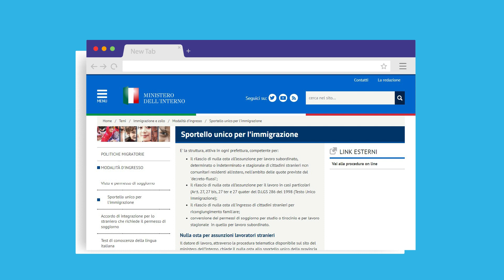Qu’est-ce que le SPID?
Le SPID, le Système public d’identité numérique, est un système qui vous permet d’entrer en contact avec différents bureaux de l’Administration publique et de demander des documents en ligne avec un seul nom d’utilisateur et mot de passe. C’est comme posséder une carte d’identité numérique.

Vous pouvez l’obtenir GRATUITEMENT sur le site de Poste Italiane.
Pour le demander, vous aurez besoin de ceux-ci : une adresse électronique valide, une carte de santé, votre numéro de téléphone, une pièce d’identité valide (carte d’identité, permis de conduire, permis de séjour, passeport).

Grâce au SPID, vous pourrez accéder à de nombreux sites des offices publics : INPS, Administration fiscale, etc.

Vous pourrez également utiliser le SPID pour accéder aux services mis à disposition en mode numérique du GUICHET UNIQUE POUR L’IMMIGRATION du Ministère de l’intérieur.

Pour demander le SPID, vous devez vous rendre à un bureau de poste ou un autre centre de service agréé. Vous pouvez vous connecter au site postid.poste.it

Adressez-vous à un CAF ou à un guichet multifonctionnel de soutien aux ressortissants de pays tiers pour obtenir un soutien et des conseils.

Busy est un projet de renforcement des capacités, qui vise à développer sur le territoire sicilien les compétences de l’administration publique en matière d’accueil, d’orientation et d’insertion sociale des migrants.

Le projet est coordonné par l’ASP de Trapani et relève du Fonds pour l’asile, la migration et l’intégration du Ministère de l’Intérieur, cofinancé par l’Union Européenne.

Asylum, Migration and Integration Fund 2014 – 2020
Specific Objective 2. Integration / Legal Migration National Objective 3 – Capacity building lit. j) Governance of services - Capacity building 2018 - PROG. 2731